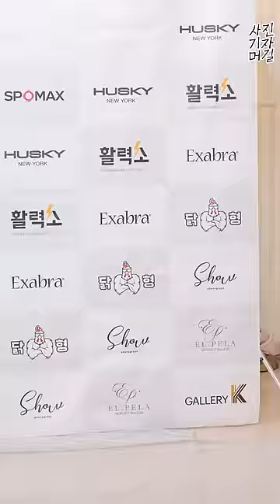[8K] 모델 송희주2 (Song Heejoo)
모델 송희주가 23일 오전 서울 강남구 쇼스튜디오에서 진행된 '맥스큐 4월호' 표지모텔 촬영 현장공개에서 포즈를 취하고 있다.